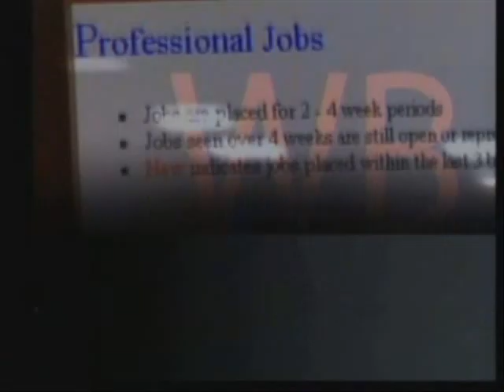DREAM MOVER VIDEO CLIP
This is a story on the new baby product, THE DREAM MOVER